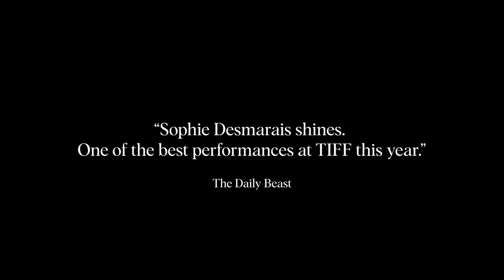Days of Happiness by Chloé Robichaud | 41st Miami Film Festival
Naïlle enters Emma's life after she re-evaluates her professional and personal relationships with a demanding partner. The cellist and single mother offers Emma a new family dynamic.